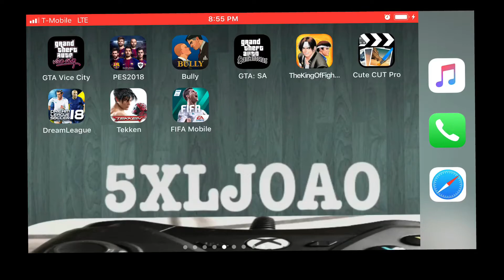Camera goal to goal dream league soccer 2018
Dream league soccer 2018 Liverpool vs Arsenal